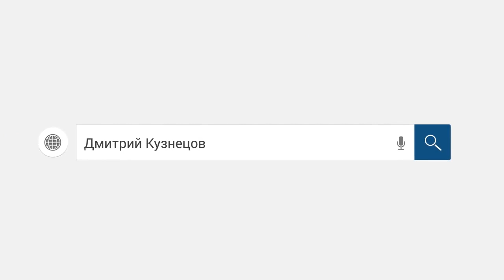Коллектор явно из меньшинств /слушать/Как не платить кредит. Кузнецов. Аллиам.